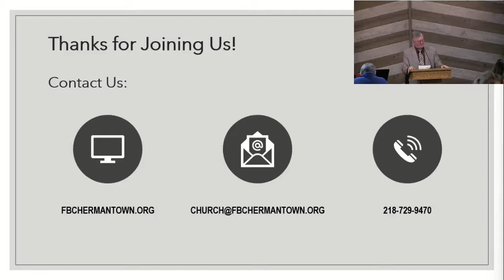Micah 6:1-8 part 3 (4.3.22.PM)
Series with Randy Chovan